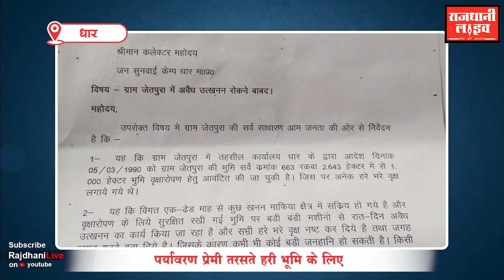खनन माफियाओं के हौसले बुंलद, वृक्षारोपण के लिए आवंटित भूमि पर चल रहा है अवैध कारोबार |Rajdhani LIVE